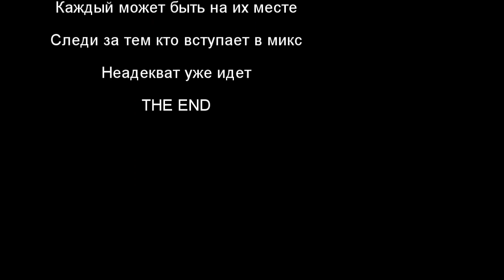Один портит микс 9 задротам Выпуск#1 @ de_mirage